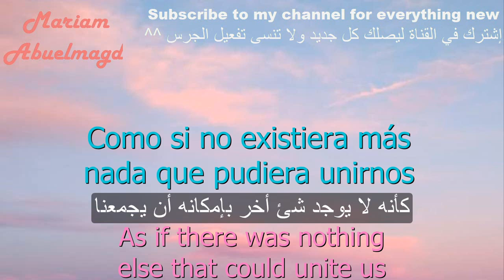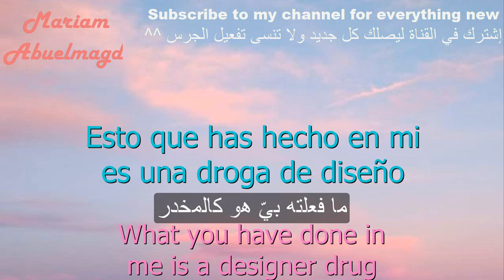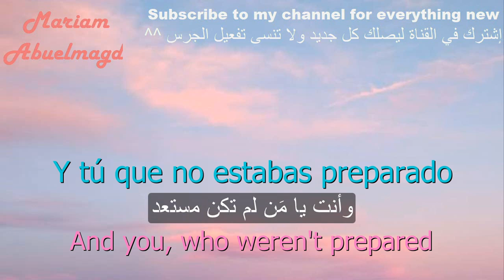Natalia Lacunza - Olvídate de mí (Lyrics/Letra) (English Arabic Translation /Español) مترجمة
Song : Olvídate de mí
Singer : Natalia Lacunza
Translated By : Mariam Abuelmagd